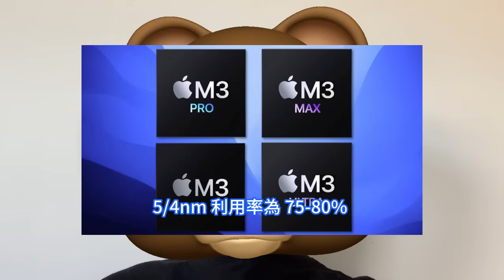極其殘暴！蘋果M3效能恐怖訂單增瘋，台積電3nm再狠立大功。變態40核圖形高階筆電處理器，低階擁有更多CPU和GPU內核。TSMC產能與訂單激增，釋放半導體行業回暖訊號，輝達B100緊急跟進。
台積電最近短短兩個月內從降價到漲價，風向變化如此之快，背後肯定有一些因素悄然發揮影響。刨除通脹帶來的薪酬支出、設備維保成本上漲，以及能源價格飆升等客觀因素，過去幾年大手筆投資建廠也推高了台積電的經營成本。由於需求遠超預期，輝達將把 Blackwell B100 GPU 的首發時間從明年四季度提前至二季度。近日據外媒wccftech報道，蘋果於10月底發表全新的M3系列處理器，包括M3、M3 Pro和M3 Max，預計將與A17 Pro相同的台積電3nm工藝生產。